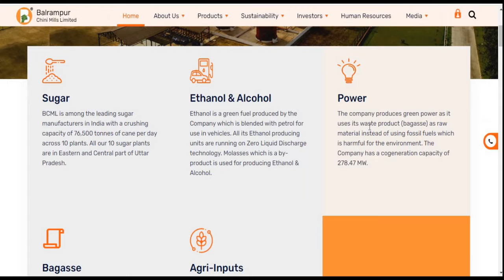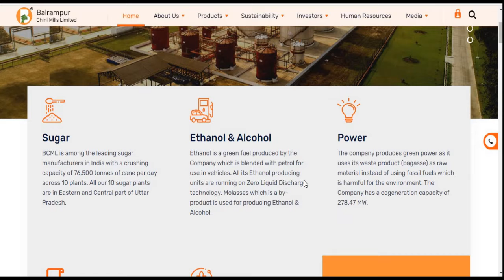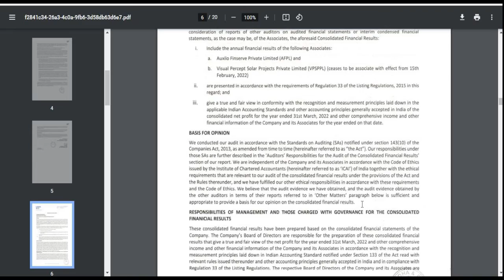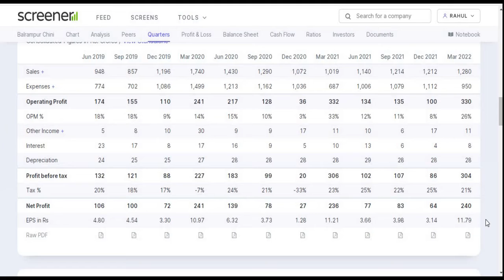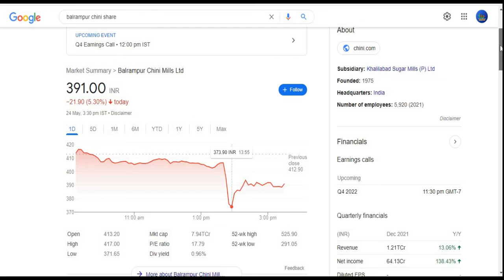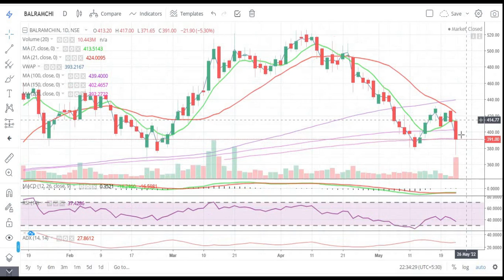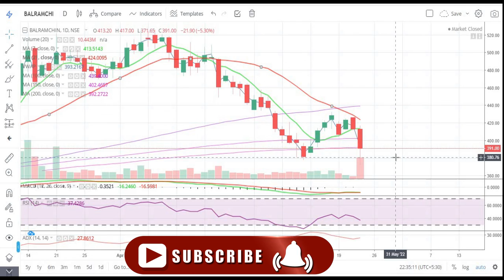Balrampur Chini Mills Ltd || Quarter 4 Result 2022 Review || Latest Target || Sugar || Multibagger